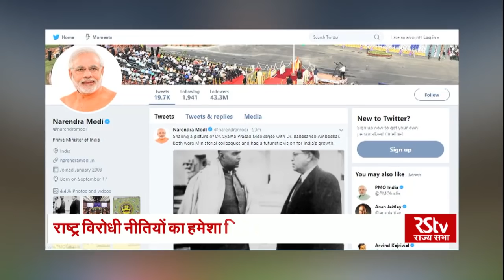Shyama Prasad Mukherjee, the nationalist